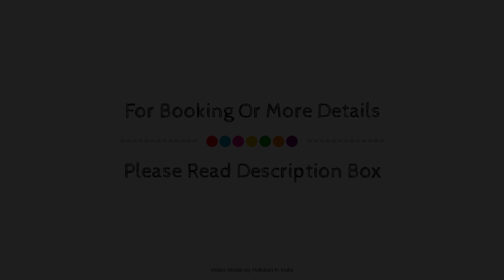Hotel Calwien, Kolkata, India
Searching For
1. Hotel Calwien - Kolkata
2. Hotel Calwien - Kolkata Virtual Tour
3. Hotel Calwien - Kolkata Rooms
4. Hotel Calwien - Kolkata Amenities
5. Hotel Calwien - Kolkata Videos
6. Hotel Calwien - Kolkata Offers
7. Hotel Calwien - Kolkata Deals
Audio Credit:
Track Title: Reasons To Hope
Artist: Reed Mathis